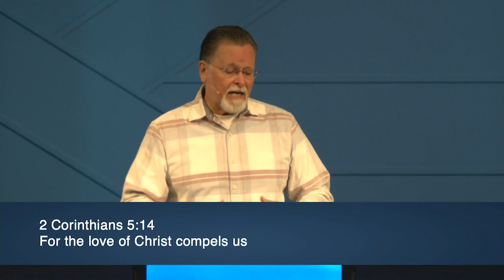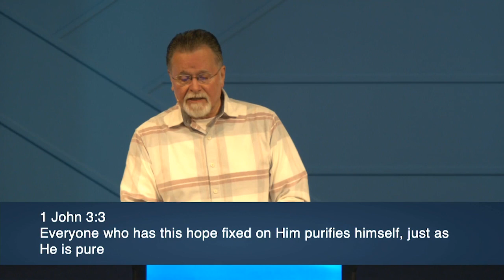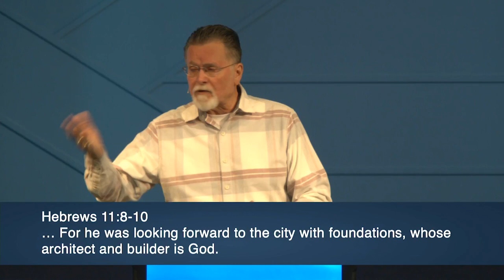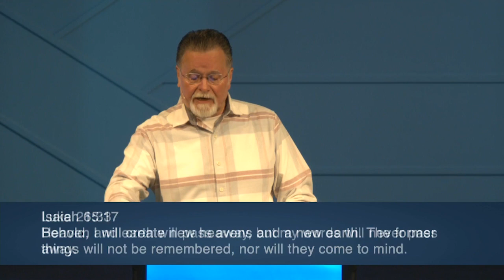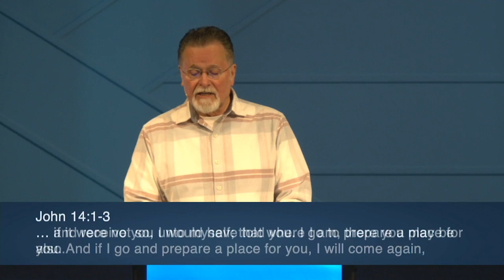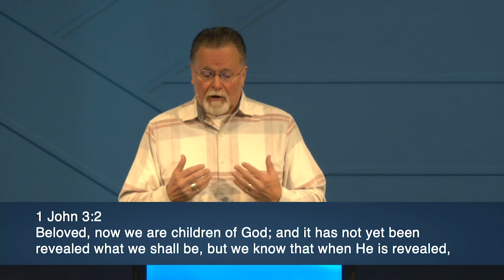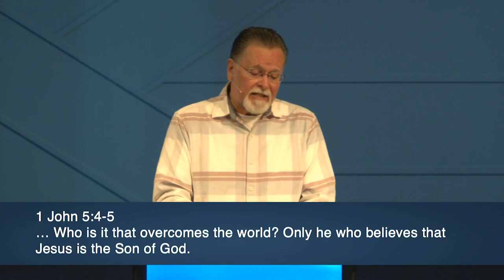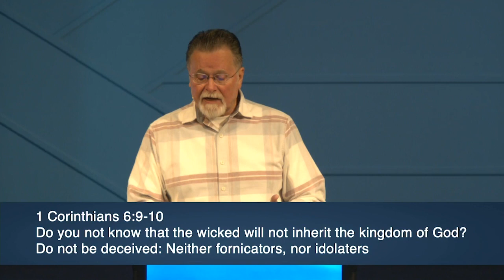Revelation 21:1-8 | A New Heaven And Earth | 5.23.2021